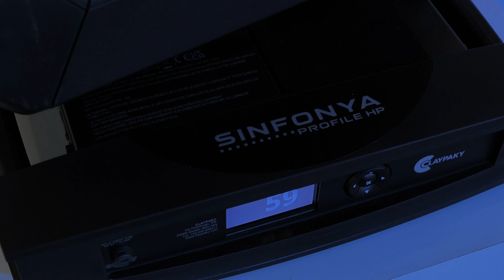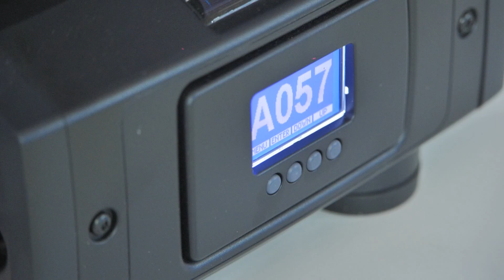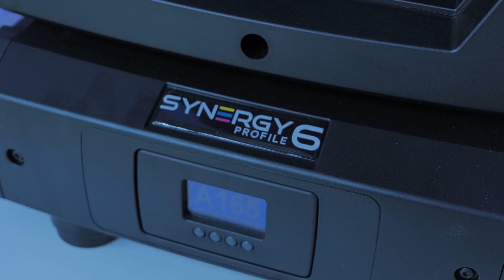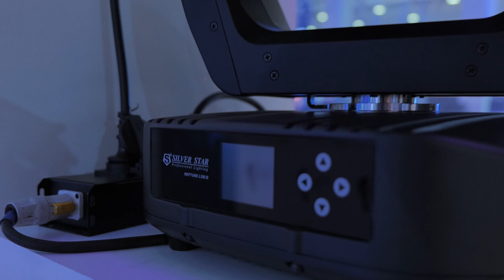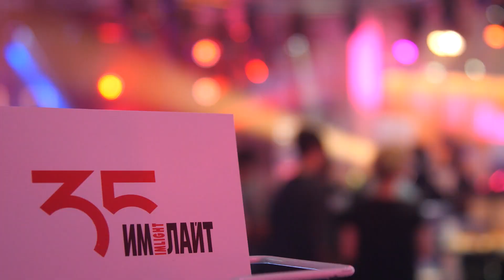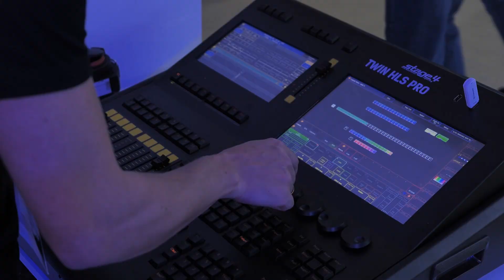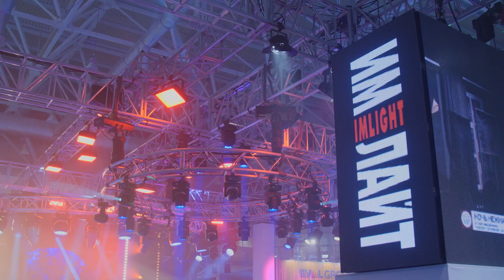ИМЛАЙТ на Light + Audio Tec 2024 решения в сфере Pro Light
Стенд «Имлайт» на Light + Audio Tec - традиционное место встречи профессионалов рынка ProLight.

Секрет прост - в брендовом портфеле компании есть решения для задач любого уровня сложности.
Clay Paky, DTS, Silver Star, STAGE4 - премиальные решения от лидеров индустрии, эксклюзивные OEM-проекты и собственные разработки в сфере постановочного освещения.

Ну и, конечно, на юбилейном стенде работала вся труппа наших АРТИСТОВ.

Подробности - в нашем видеоматериале.

0:00 Вступление
0:39 Приборы линейки АРТИСТ
1:28 Новинки Clay Paky
3:01 Премьеры от DTS
5:06 Новинки Silver Star
7:40 Премьеры от STAGE4
9:31 Спецэффекты